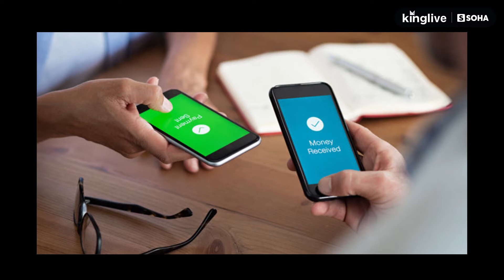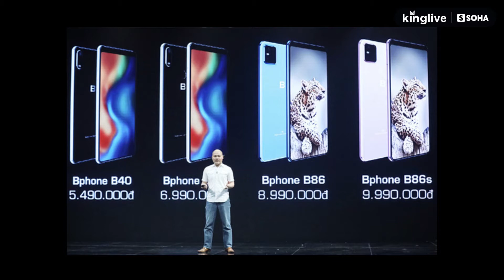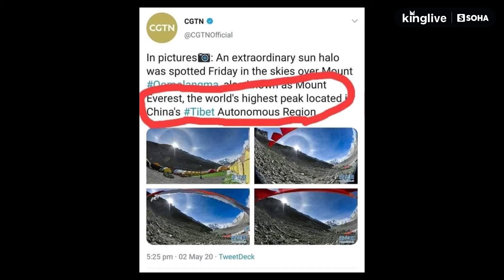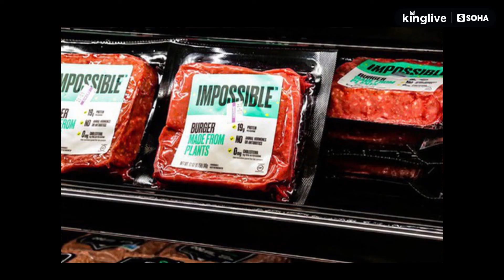Tin Covid-19: Người Việt Nam kích cầu, ủng hộ du lịch nội địa